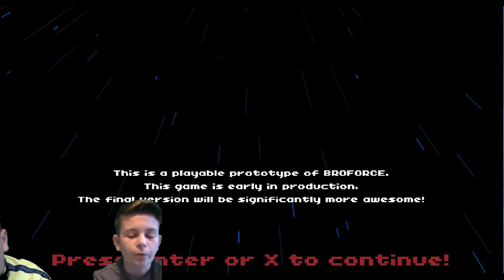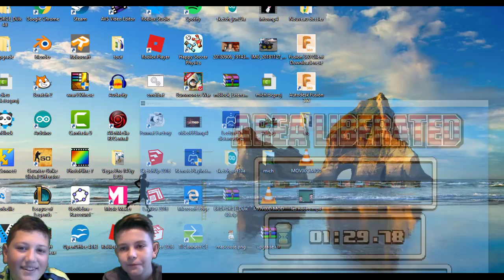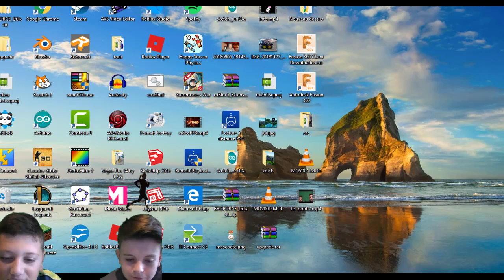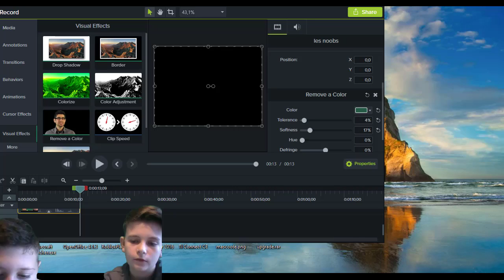[ON A FINI BROFORCE !!!]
dans cette vidéo on fini broforce en vous donnant quelques conseilles et en vous montrant des glitchs toujours dans l humour